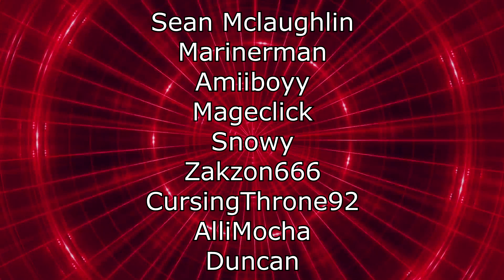Tremors (1990) KILL COUNT - @DeadMeat | RENEGADES REACT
117Jorn
Acoleyte
Adam Hart
Adam Udulutch
Adeel Javed
Aleks98
Alex Jack
Alex Santana
Alexander Lukas
Andre Bradford C Diaz
Andrew Davis
Andrew K.
Angel L Rivera Santiago
Anthony Vang
Antiskill
Arcane_Rogue
Ashley Short
Austin Nickins
BakaBread
Beffstew
Benjamin Sapp
BlueDebut
BlueRat138
Brian Evans
Caillou Escamilla
Caleb Matthew Howard
Canadian_Caesar
Captain Kohai
Catherine Thurmond
ChaosVesperia
Charles Rogue Rose
CleverWillow
Conor Fergus
Corey Costello
Dana Mario
Daniel Roden
Darksteel78
Dave Moore
Deathgrips099
Derrick Perry
Derryn Fry
Doc
douledamn
Dr. Renegade Neo
Dreamaniax
Emiraldentra
EmperorTigerstar
ERIC BARTON
Erik Phelps
Ernesto Membreno
Ethan Bergeron
Ethan Vaughn
Felix Osborn
Findel
Finnishturska87
Geno
gojulas 200
GrandBaronLudwig
Graydon Booth
Griffin Burt
Isaac Roa
Jacobus06
Jakeanator78
James Andersen
James Fernandez
James Rucibwa
James Shimo
Jay
JD
Jed Wingard
Jeffrey Maple
Jeremy Dalby
Jesse dooley
Jessica Miller
Jim Kerrigan
Joe
John Doe
John Mekjian
John O'Grady
Jon Rodriguez
Jonathan Brugger
Jonathan R.
Jonathon Forney
Jordan J
Joseph Allan
Joseph Cooper
Josh King
Joshua Fix
Justin MacFarlane
Kay Scruton
kevin auld
kirbydance
Landon LeDoux
Lauren hunt
Leemaths
Lin Nguyen
Locus Coeruleus
Logan Wajer
Louis Heimansohn
Ludacris* Life*
Luis Henriquez
Luis Longo
Luis Soriano
Macon Gallon
Matt Way
Matthew Knudsen
Matthew Kwaske
Megabit
Megan Andrews
Melody Richardson
Michael Pollart
Michael Ryan Jones
Micheal Foster
Mighty Snake
mmk
MrValdac
Myles Harris
Mystique Meredith
Nicholas Cramer
Nicholas Wilhelm
Nicole Davis
Nicole Nishida
Nikola Bittner
NohrianChum
Omega Sirius
PaidBill
Pan Samu
Philip Munoz
Phillip J Smith Jr
PotterBrony
Random Pledger
RedSteelMoss
Rerekura mataamua
Richy
Robert Smith
Rodney warnock
Rogelio
ryan anderson
Ryan Simpson
sal online
Sam Phelps
Scott A. Williams
Sentinel Wyvern
Serena Avalar
Seth Bertram
Shelby Atkinson
Shugadonk
skrimm
Skye
Supermonaman
The Alchemist
TheLoneWolf43
TheRickson
Thezion1111
Thiago Anjos
Thomas Martin
Timothy James Halfpenny
Tobias Gladden
Travis Tierney
Trey
UlvfraNord
Will Kaun
Windwalker57
Yaroslav Gorbal
yessircicero
Zakooma
Zeebox10
Zyxkafex